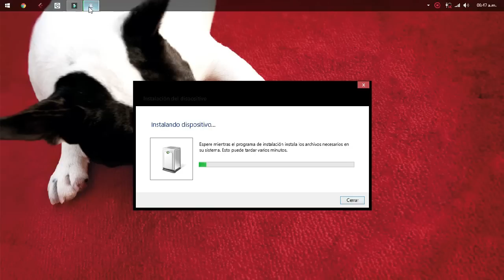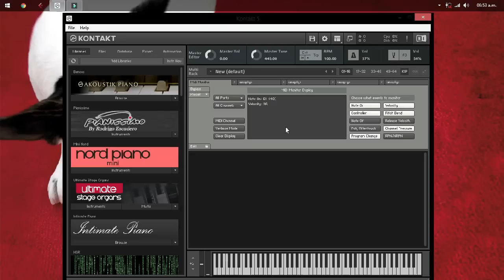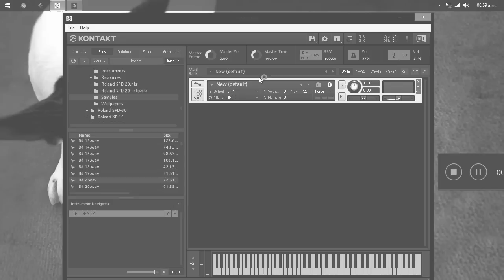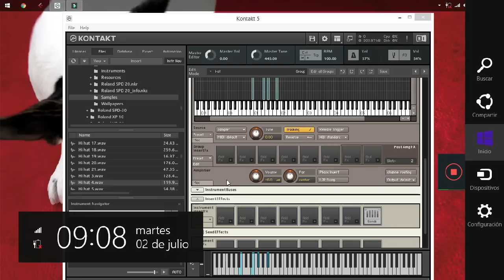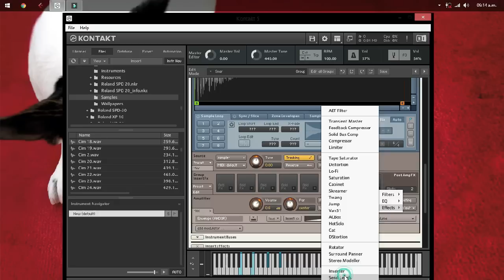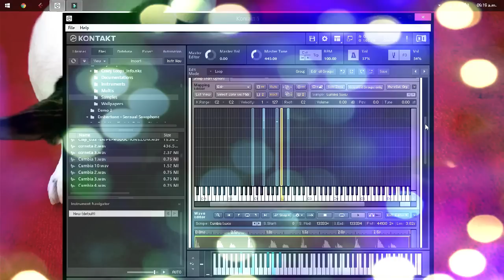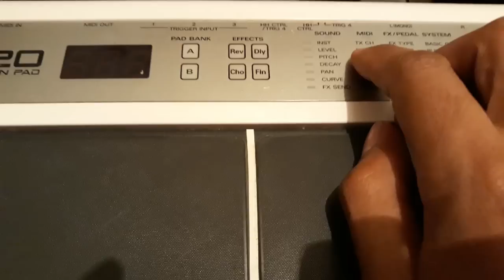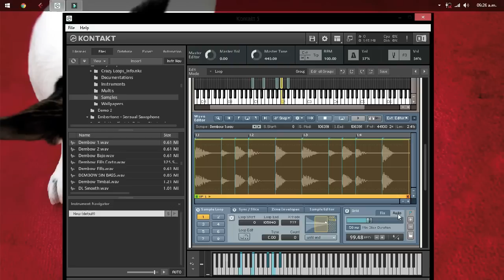BATERIAS ELECTRONICAS EN KONTAKT